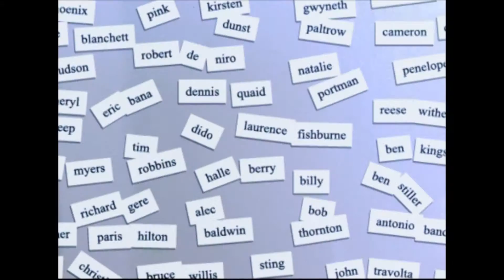Pedro Almodovar : Talk To Her